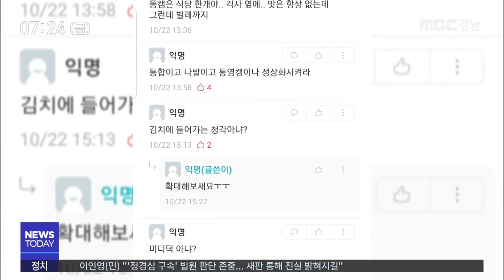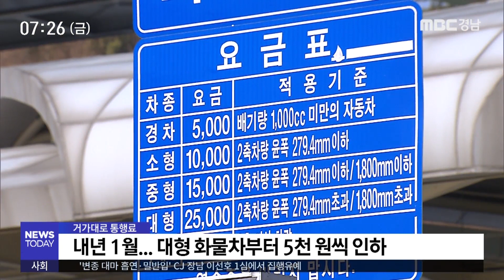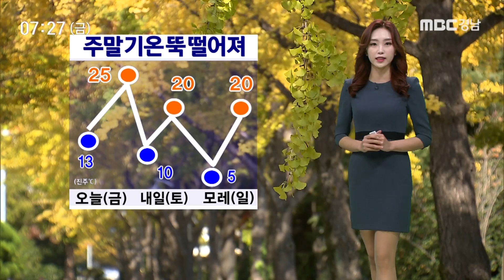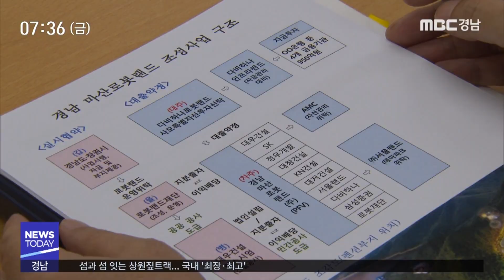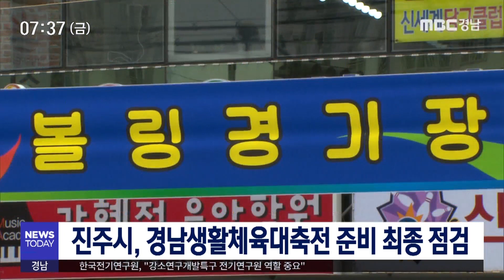MBC경남 뉴스투데이 191025